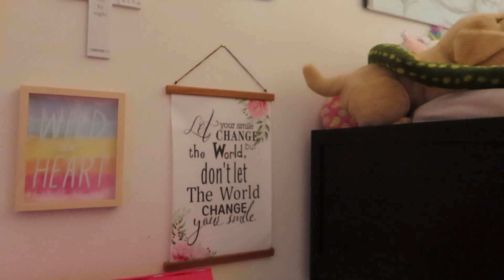Just a Regular Ol' Sunday | DITL of a SAHM | Homeschool Family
Bedroom Shelves